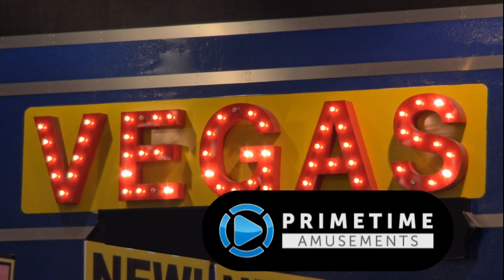The Munsters [Pro] by Stern Pinball (Amusement Expo 2019)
- Tapping into a beloved license from the 1960's, The Munsters now have a pinball machine to call their own. Here is the Pro model as seen at Amusement Expo 2019.